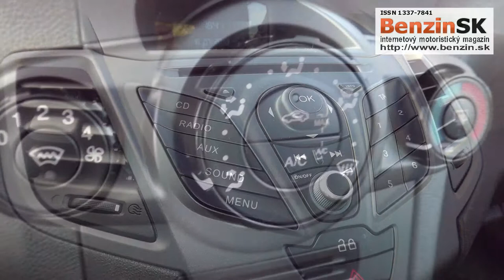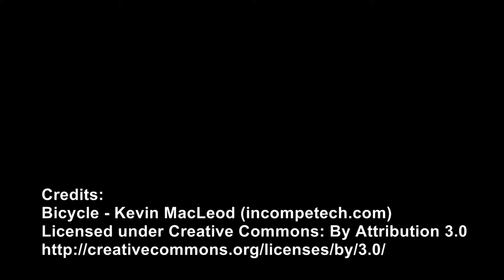Video k testu automobilu Ford Fiesta 1,25 Duratec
Testovali sme päťdverový faceliftový Ford Fiesta s motorom 1,25 Duratec 16V DOHC 60 kW 82k s päťstupňovou manuálnou prevodovkou a s výbavou Trend X.